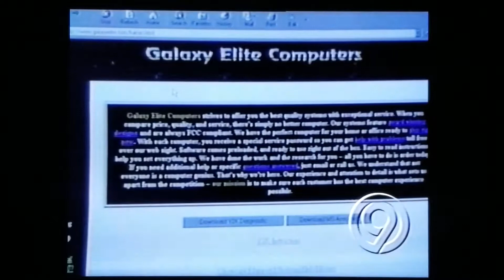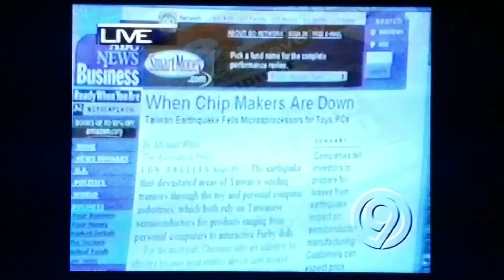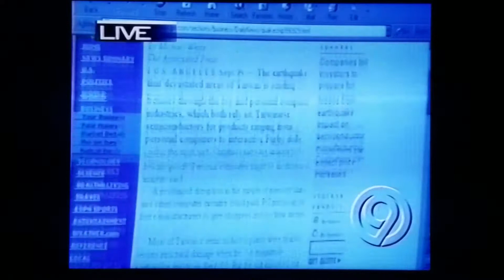29 yr old Darryl Hicks opinion on RAM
Channel 9 news story Sept 21, 1999 on Taiwan Earthquake